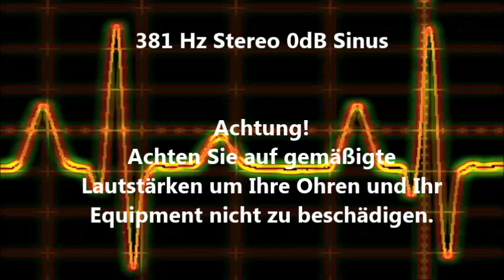381 Hz Sinus Ton Test 0dB Stereo Piepton Wave Ton